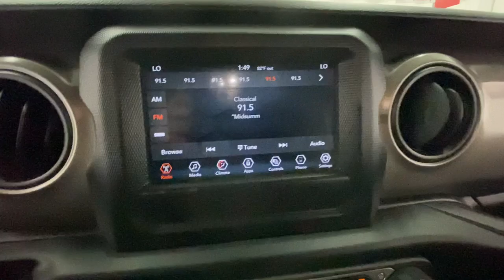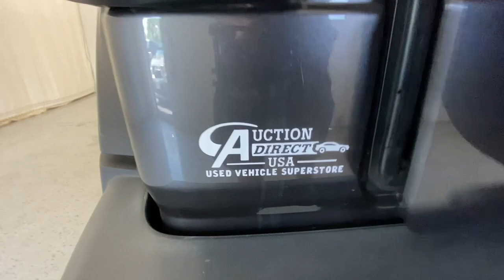2021 Jeep Wrangler Unlimited Sport S Rochester, Victor, Pittsford, Webster, Spencerport NY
Pre-Owned 2021 Jeep Wrangler Unlimited Sport S available at Auction Direct USA Rochester located in 6520 NY-96, Victor, NY, 14564.

Servicing the Rochester, Victor, Pittsford, Webster, Spencerport area.

Please mention the stock# VTO46513 when you contact the dealership for this vehicle.

Get a feel for the  2021  Jeep Wrangler.  Enjoy all the outdoor life has to offer in the  Wrangler, the iconic open-air vehicle that inspires confidence on the road or on the trail.  These are just some of the great options this vehicle comes with: 4 Cylinder Engine, Four Wheel Drive, Keyless Start, Fog Lamps, Back-Up Camera, Satellite Radio, Steering Wheel Audio Controls, Bluetooth® Connection, Aluminum Wheels, Stability Control. On the road or the trail, be who you are in the Wrangler. Test drive it today.